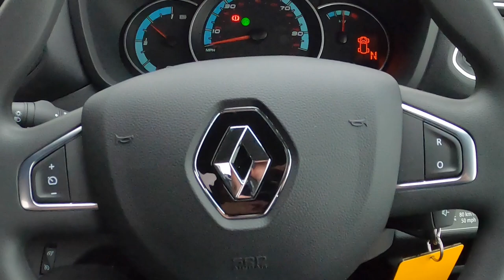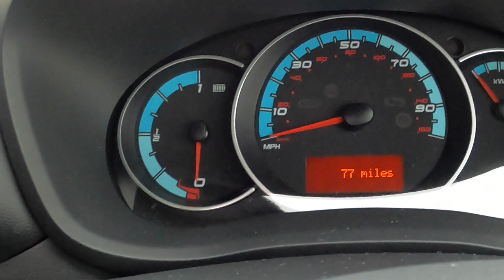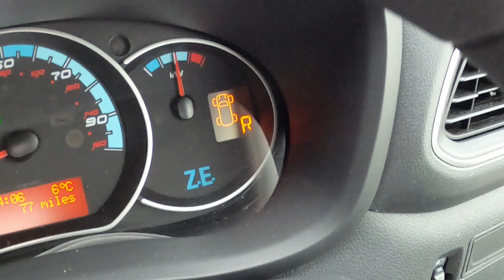Test Drive | Renault Master ZE Minibus